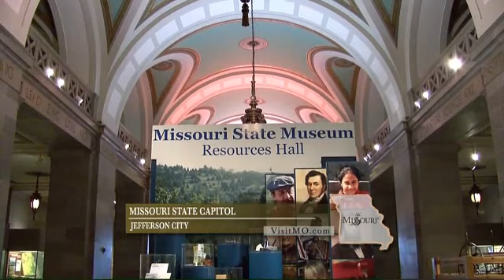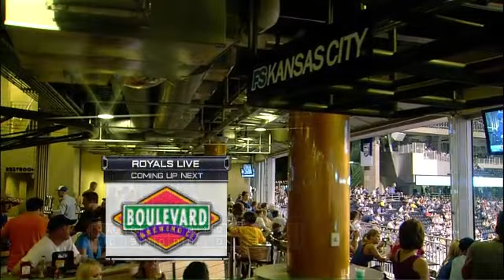BAL AT KCA - July 30, 2010